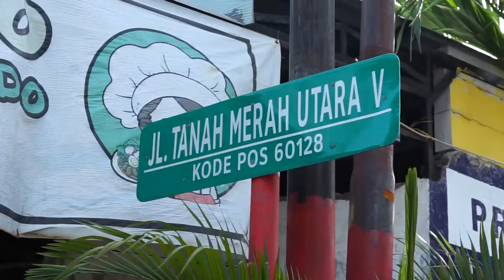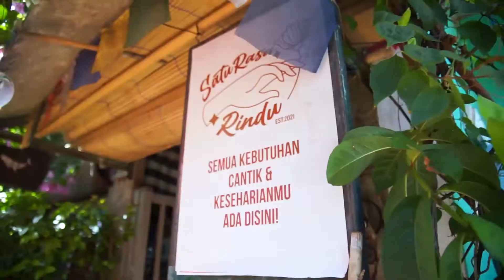WARGA DI SINI LUAR BIASA | Kampung Sayur AHONG Kelurahan Tanah Kali Kedinding Surabaya